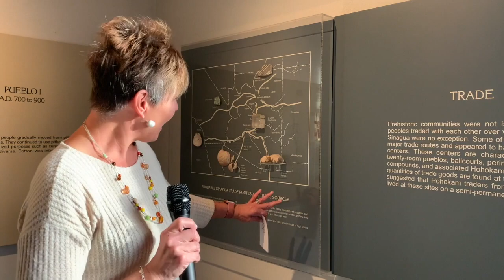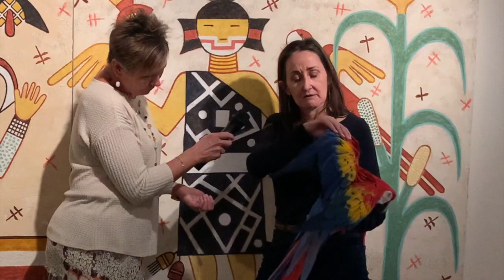Family Friday: Marvelous Macaws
Colorful macaws show up in art and archaeological sites on the Colorado Plateau, but they aren’t native to the region. Learn about these fascinating birds, their role in American Southwest culture, and meet some live macaws. Then make a macaw craft at home with just paper, scissors, glue, and crayons.
Family Friday programs are created with support from APS. On the first Friday of the month, MNA shares a short education program for kids on the MNA Facebook page, including an activity to try at home. Past programs can be found in the video section of the MNA Facebook page under the playlist Family Fridays and STEAM Saturdays.